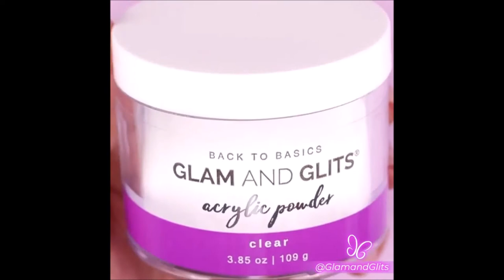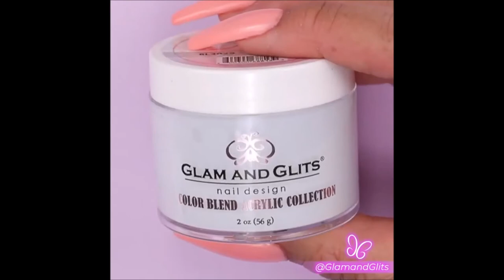Peaceful Superstyle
Make Peace Of The Styles On You, You Make Believe For Them; PeaceStyle.